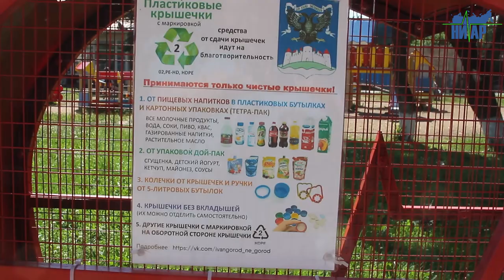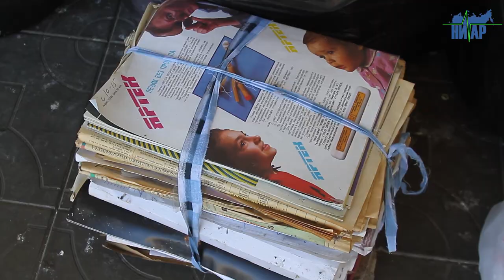ивангород Разделяй мусор – сохрани природу